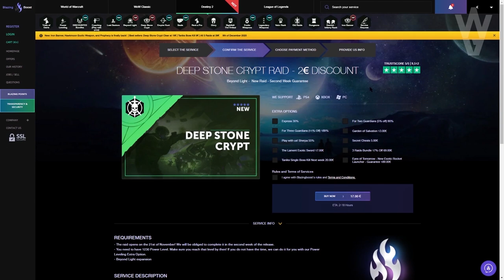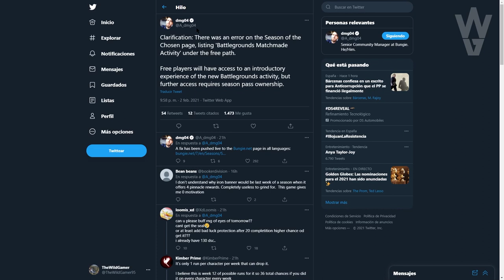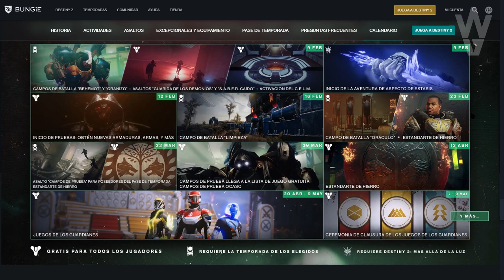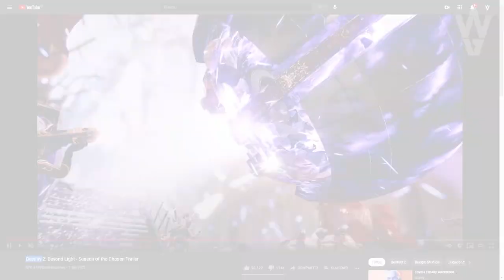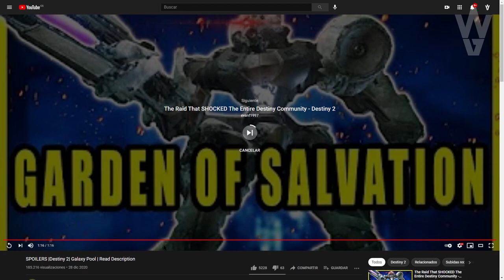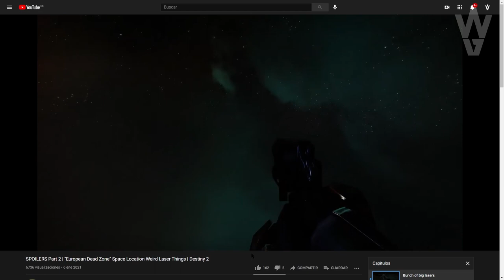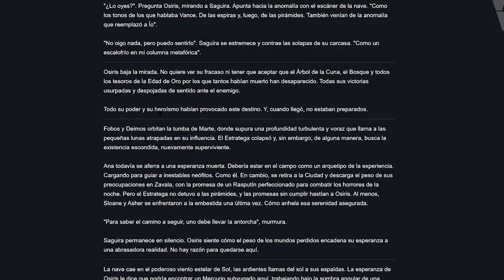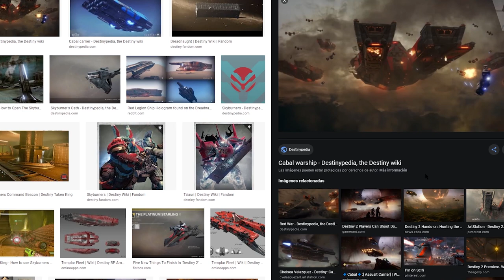MISION SECRETA! FOBOS! BUNGIE METE LA PATA! PROLOGO! ARMADURA ESCORPIÓN y MÁS! | Destiny 2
2️⃣Reaccionar a la historia del sorteo fijada en la bio
⏰Finaliza el 8 de Febrero a las 19:00

► ¡Sígueme!
• Accesorios Gaming 10% dto. Código wildgamer
► Fuentes de información mencionadas en el video:
► Comunidad de PS4: TheWildGamers
► Videos que pueden interesarte:
• FINAL de TEMPORADA! AVISOS IMPORTANTES! NO HAGAS ESTO y GASTA ESTO, YA! NOTICIAS y MÁS! Destiny 2
• TRÁILER! Nueva TORRE y Actividad GRATIS! PASE de BATALLA! CALENDARIO TEMPORADA 13 y MÁS! | Destiny 2
► LOS MIEMBROS DE CANAL MÁS EXCEPCIONALES!
• Richy